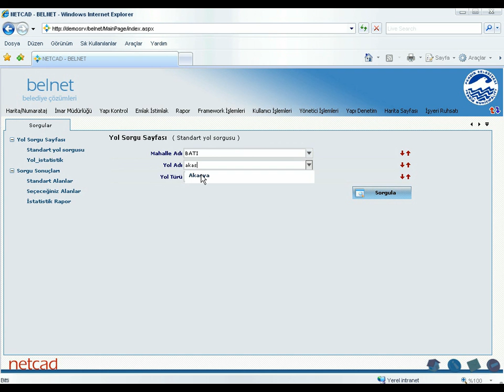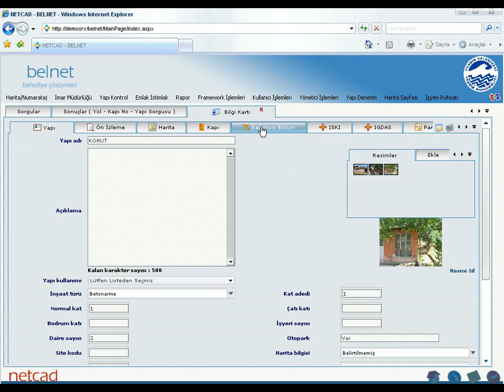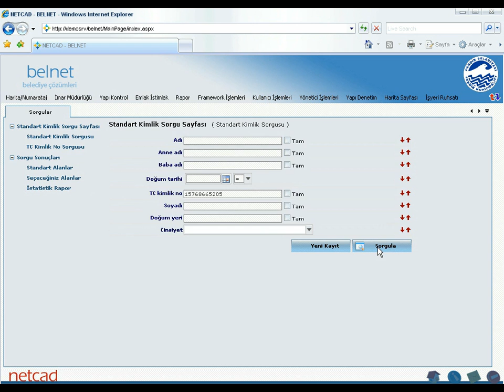ULUSAL CAD BELNET NUMARATAJ ISLEMLERI